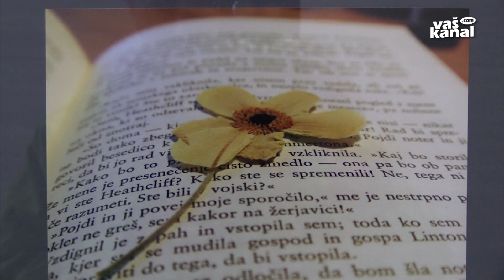V imenu rože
STRAŽA - V Kulturnem domu v Straži je na ogled fotografska razstava mlade samouke fotografinje Nuše Plankar z naslovom V imenu rože.